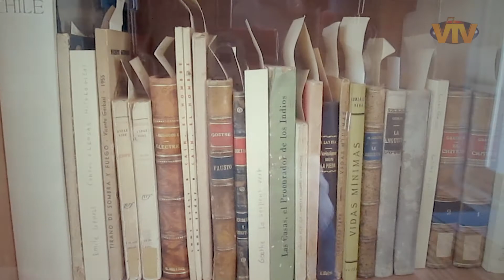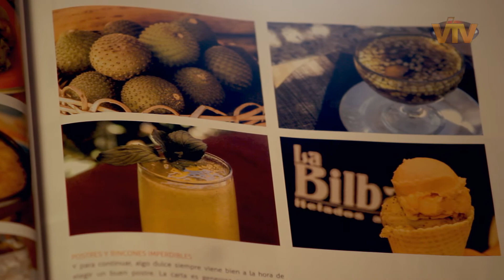Tertulia de Identidad del Valle de Elqui // Vicuña TV de Elqui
En esta oportunidad se organizó una tertulia/conversatorio para generar insumos sobre identidad territorial del Valle de Elqui, para una próxima publicación, invitando al Historiador, ex-director del Museo Gabriela Mistral y actual Director del Museo Gabriel González Videla de La Serena, Rodrigo Iribarren como también a familias originarias de Vicuña. Esto haciendo partícipe a los empresarios que son beneficiarios del Nodo Valle de Elqui.

SEVEN7 coordina, planifica y ejecuta el proyecto en el territorio.

Juan Emilio Henríquez Director
Alejandro Castillo Morgado Diseñador estratégico